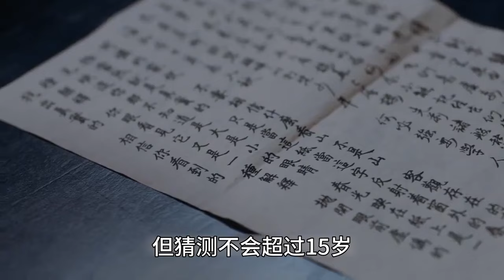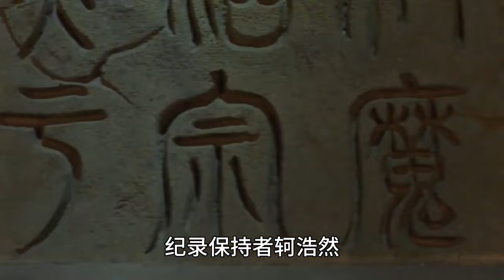盘点将夜世界15个吉尼斯纪录：观主最年轻破五境，李慢慢用时最短